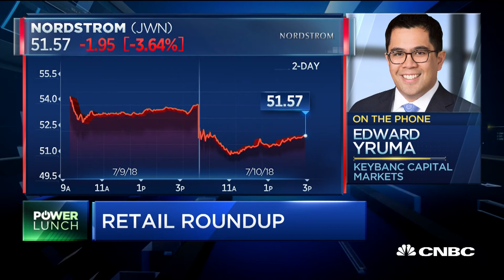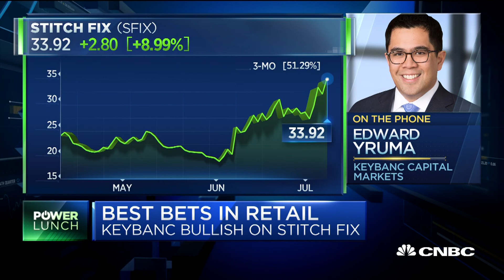KeyBank: Nordstrom and Urban Outfitters downgraded but bullish on Stitch Fix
Edward Yruma of Keybank Captital Markets discusses what is going in the retail sector, the challenges facing Nordstrom and Urban Outfitters, and why he is bullish on Stitch Fix.